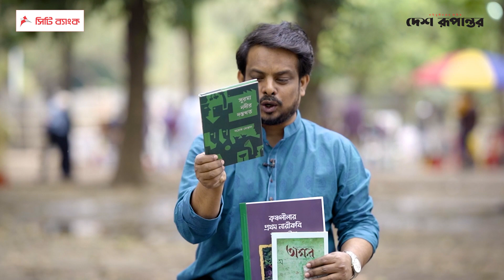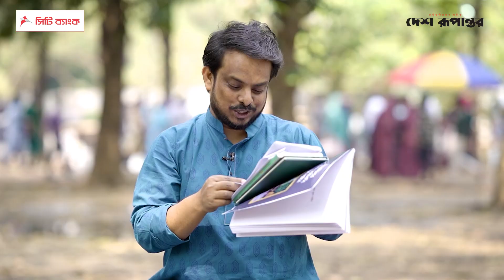মেলার মাঠে মুখোমুখি।। সরোজ মোস্তফা ।। শিমুল সালাহ্উদ্দিন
গারো পাহাড়ের নদী মগড়ার তীরে ছোট শহর নেত্রকোণায় ১১ ডিসেম্বর ১৯৭৬ সালে জন্ম। কর্ম ও পৈত্রিক পরিচয়ে নেত্রকোনাই বসবাস। বাংলা ভাষা ও সাহিত্যে স্নাতকোত্তর। পেশায় বাংলা ভাষা ও সাহিত্যের শিক্ষক।  গদ্য ও পদ্য লেখায় সতত সচল। ‘সকাল সন্ধ্যার বীজতলা’, ‘কাগজে সমুদ্র লিখি’, ‘লাল রক্তের ব্রহ্মাংশ’, ‘হলুদ খামের হিমঘর’ কবি সরোজ মোস্তফার প্রকাশিত কাব্যগ্রন্থ। ‘যতীন সরকারের মাস্টারি’, ‘গৌরাঙ্গ আদিত্যের জীবন ও সাধনা’, ‘বিপ্লব চক্রবর্তী : গায়েনের সংগীতযাপন’, 'কৃষ্ণলীলার প্রথম নারীকবি সুলা গাইন' তার প্রকাশিত গদ্যগ্রন্থ। হাওরাঞ্চলের ভাবুকতা, ধ্যান ও জনসংস্কৃতিকে তিনি যাপন করেন। সম্পাদনা করেছেন ছোটকাগজ অনুধ্যান। এবার চৈতন্য প্রকাশ করেছে তার কাব্যগ্রন্থ সুরমা নদীর দস্তখত।